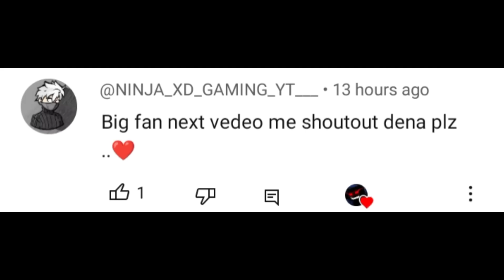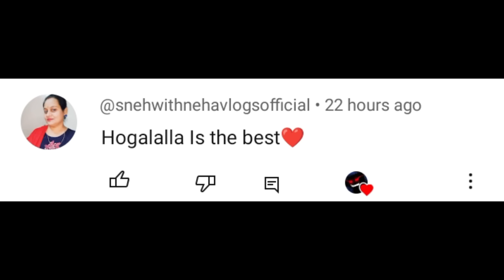Himlands - King odin Hogalalla END Fight - [ S-6 Part-3 ]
Himlands
himlands
himlands season 6
himlands epic fight
yessmartypie himlands
yessmartypie himlands new video
himlands episode 3